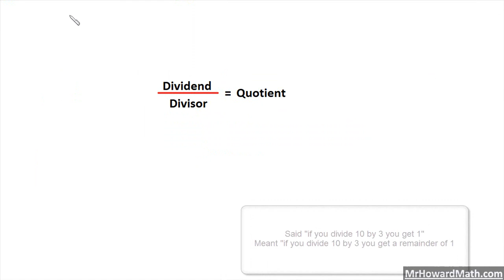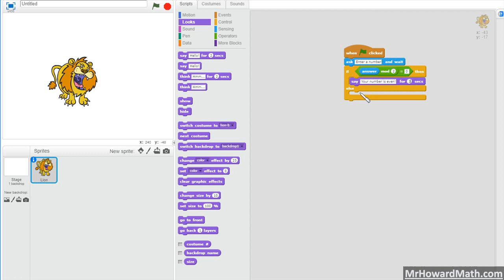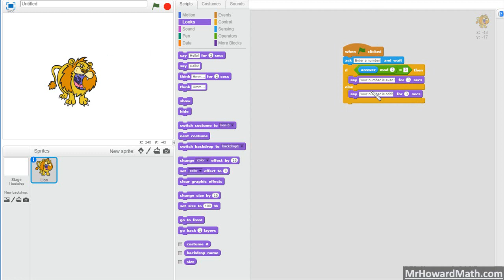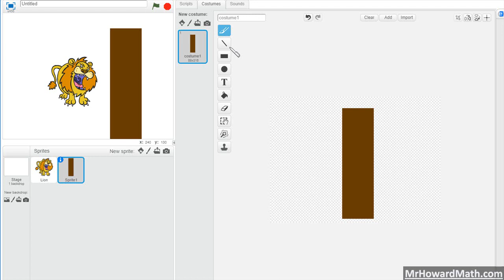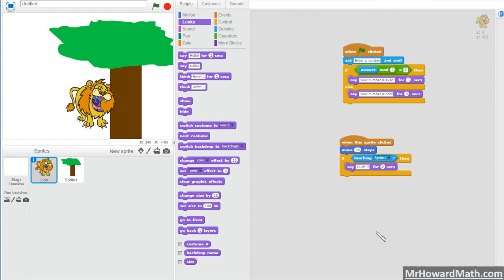Coding with Modulus, Operators and Sensing in Scratch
We discuss the operator and sensing options in scratch. We then go into detail about integer division and the modulus operator in text based languages like Java. We apply the modulus operator in a code segment to determine if a number is even or odd. Then create code to react when two objects collide in preparation for video game design.